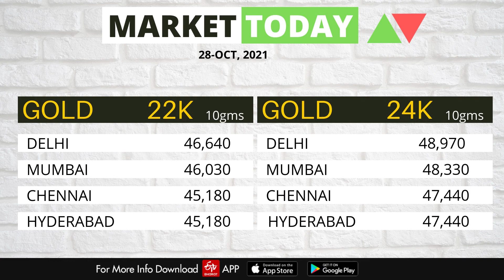Share Market News Today | Stock Market News | Nifty Update | 28th October 2021- ETV Bharat Hindi